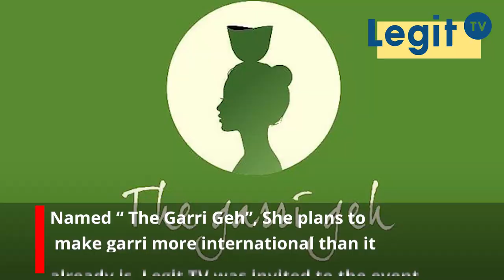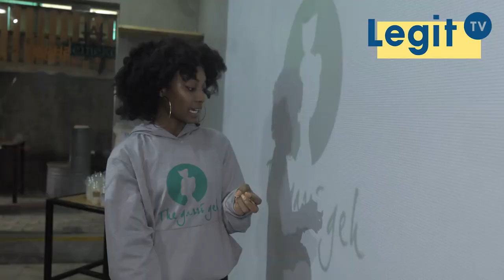Two years after Legit tv report, UNILAG undergrad launches garri business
After her interview with Legit TV went viral in 2019, Anwuli the UNILAG student who sells garri has finally launched her business. Named The Garri Geh, she plans to make garri more international than it already is. Legit TV was invited to the event.

Current affairs - Nigeria News | Legit TV

Nigeria Top List | Legit TV